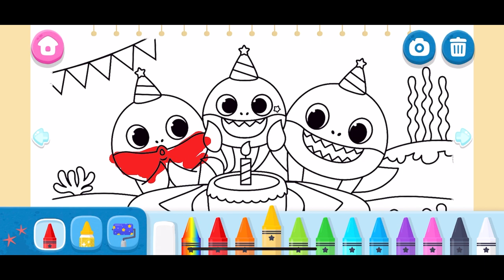Pinkfong Baby Shark: Kid Games (IOS, Android) - Long Version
Free, creative, and educational baby games on Baby Shark, YouTube's most-watched celebrity!

Watch and sing along to "Baby Shark" in 13 different versions and enjoy free, popular nursery rhyme songs for kids.
Play exciting activities and games for kids including coloring, playing the piano, brushing the shark's teeth, and more!
Learning is both safe and fun with Pinkfong Baby Shark!

What's included in this app?

1. Play exciting games with the Shark Family
- Brush Baby Shark's teeth, fight off the germs, and learn about healthy habits!
- Feed and treat hungry Baby Shark with its favorite food - cake, sandwich, salad, apple - and watch its special dance!
- Play racing games and compete against your sea animal friends. Who's the winner?
- Grandpa Shark's hot clam buns are freshly baked! Help him pick them up!

2. Listen to various versions of Baby Shark!
- Watch YouTube's most popular kids song "Baby Shark" in different versions : Halloween, Christmas, ABC, and more.
- Watch one of Pinkfong's best toy shows - "A Terrifying Hide and Seek with Baby Shark" - for free!
- Enjoy the videos and learn new words in English, Korean, Chinese, Japanese, Spanish, Portuguese, and Russian!

3. Learn while you play creative, educational games!
- Play musical instruments the sea animal friends, including fish, clams and jellyfish, and make your own music with the piano game.
- Happy birthday! Color the shark family's birthday party - use 12 different crayons, 12 glitters, and various stickers.
- Pop the bubbles and figure out the animal inside - listen to their sounds and learn their names!
- Match cards with the same pair with Mommy Shark and learn the names of sea animals. Children can develop logical thinking and coordination skills.

Are you ready to go on an underwater trip with the shark family?
*Try out the newly added "quick play" feature in the main video tap.

• About Pinkfong Plus Subscription:
- Join Pinkfong Plus membership and get unlimited access to Pinkfong's best apps!
- Watch videos and play games ad-free.
- Share membership with up to 6 family members.
- Sync devices such as smartphones and tablets using one account.

More available apps will be updated soon.